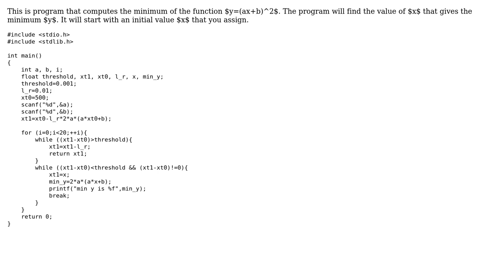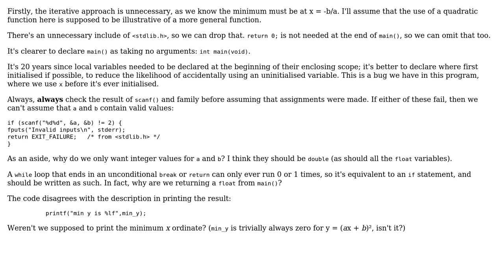Code Review: Find minimum value of a quadratic function (2 Solutions!!)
Code Review: Find minimum value of a quadratic function

With thanks & praise to God, and with thanks to the many people who have made this project possible! | Content (except music & images) licensed under CC BY-SA | Music | Images & others | With thanks to user unknown user Toby Speight user chux - Reinstate Monica and the Stack Exchange Network Trademarks are property of their respective owners. You are responsible for your own actions.